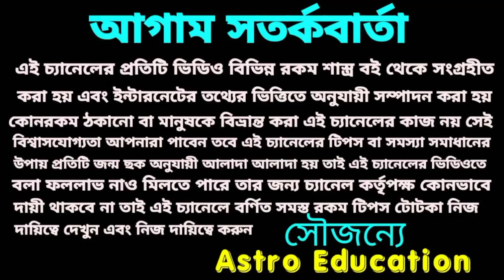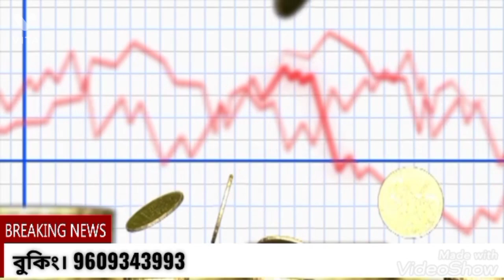দুটি গ্রহের একত্রে মিলনের ফলে 5 রাশি হতে চলেছে মালামাল।